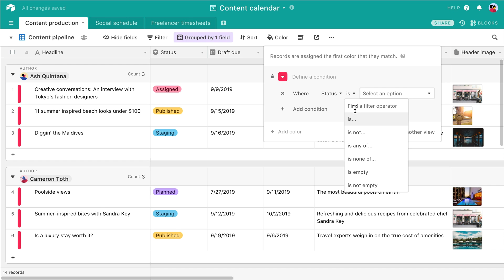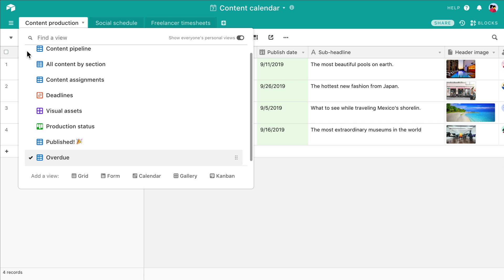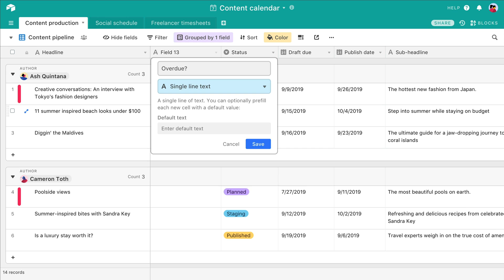How to flag overdue tasks in Airtable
If you’re managing multiple deadlines, you know that it’s important to quickly deal with any overdue tasks. With Airtable, you can automatically flag overdue records, so your teammates can quickly identify and address any potential issues. Learn how with this video!

Table of contents:
Color coding 0:14
Filtered views 1:01
Conditional formulas 1:44

Want to use the formula we covered in this video in your own base? Copy and paste the following into a formula field, and make sure to update the field names to match your own (e.g. "{Publish date}" and "Status"):
IF(AND(IS_BEFORE({Publish date}, TODAY()), NOT(Status = "Published")), "🚨 OVERDUE 🚨", "")

More links 🔗